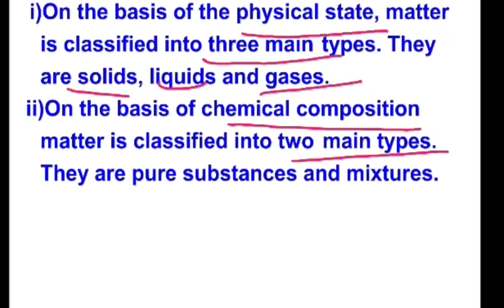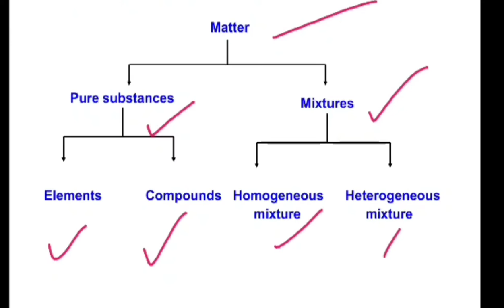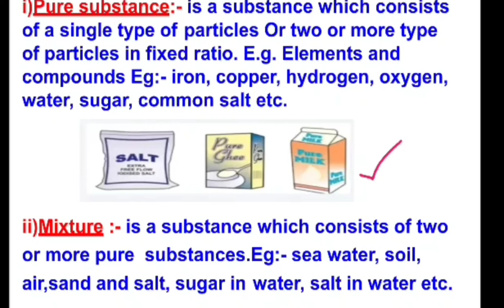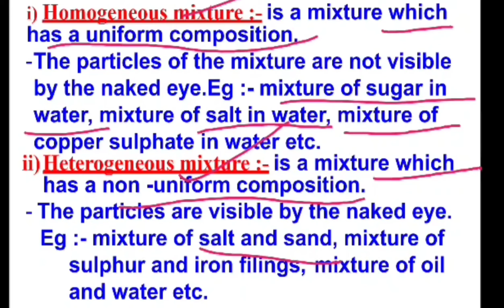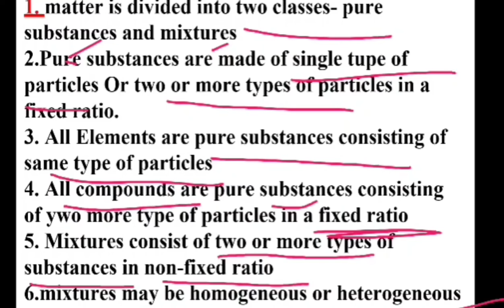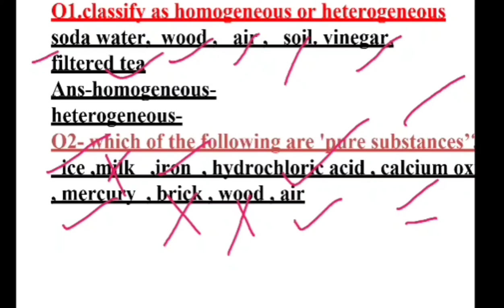ismatterarounduspure/science 9/ncert (part-I)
This video is going to explain-
-What are pure substances?
-Basic difference between element and compounds
-What are mixtures?
-Homogenous and heterogeneous mixture with e.g
-questions based ipon the concept